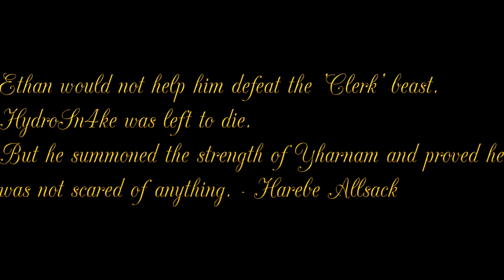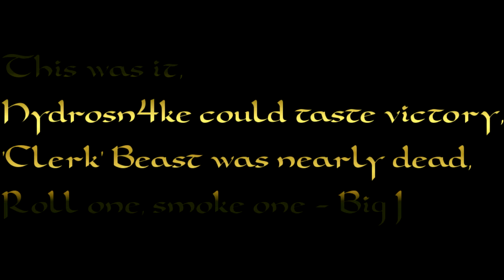HydroSn4ke VS The Cleric Beast - Bloodborne